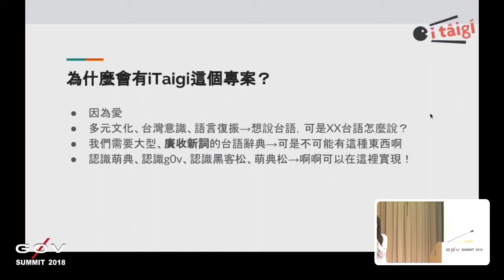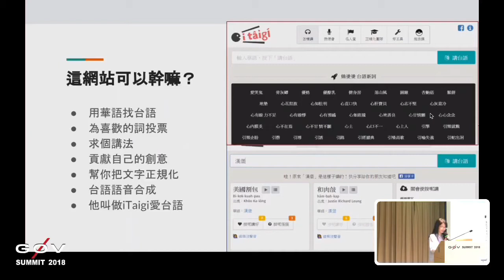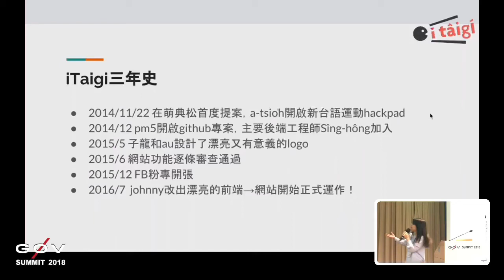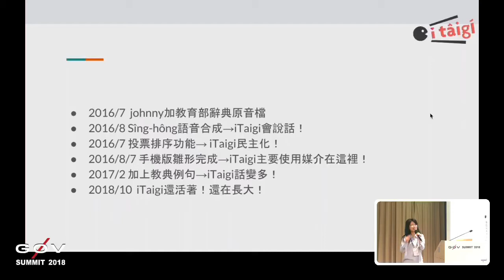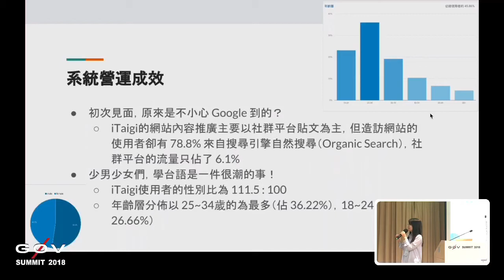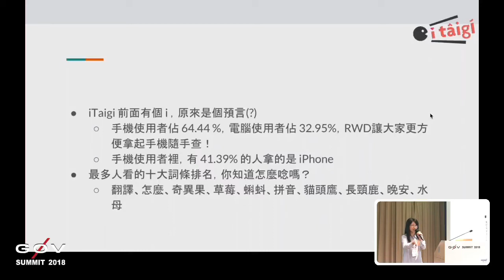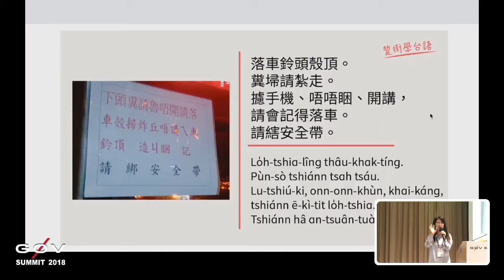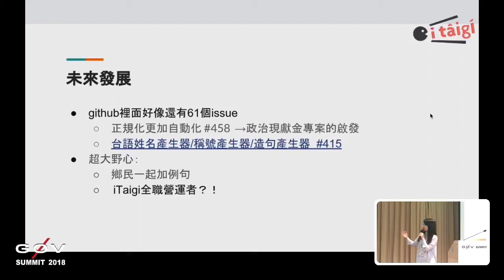g0v Summit 2018 Day3 R2 1 【分散式集結】家己的辭典家己編：iTaigi 愛台語／【Distributed assembly】iTaigi：build our ow